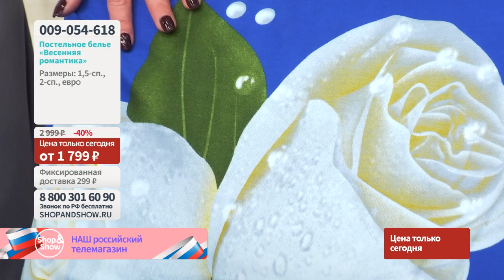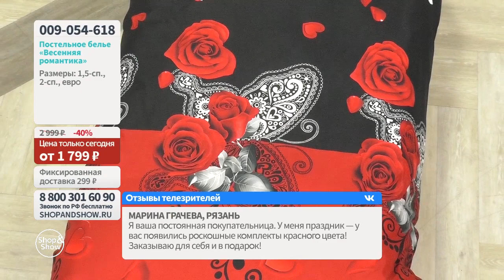Комплект постельного белья «Весенняя романтика». «Shop and Show» (Дом)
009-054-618 Комплект постельного белья «Весенняя романтика»

Давайте дружить ;)